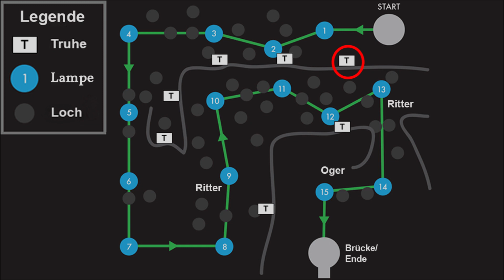Destiny: Wochen Update: 02.05. - 09.05.17 (Deutsch/German)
Alle Infos zu den: Modifikatoren, Dämmerung, Strike, Arena, Raid,  & den neuen Artefakten.

♝▬▬▬▬▬▬▬▬▬▬♝ஜ۩۞۩ஜ♝▬▬▬▬▬▬▬▬▬♝
Let’s Plays auf:

♝▬▬▬▬▬▬▬▬▬▬♝ஜ۩۞۩ஜ♝▬▬▬▬▬▬▬▬▬♝

♔▬▬▬▬▬▬▬▬▬▬♜ஜ۩۞۩ஜ♜▬▬▬▬▬▬▬▬▬♔
Musik von: